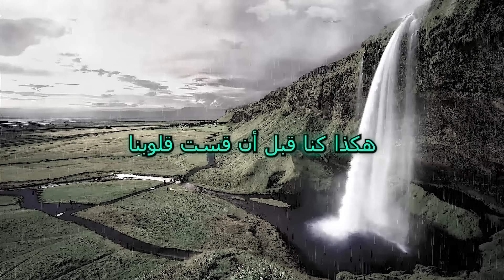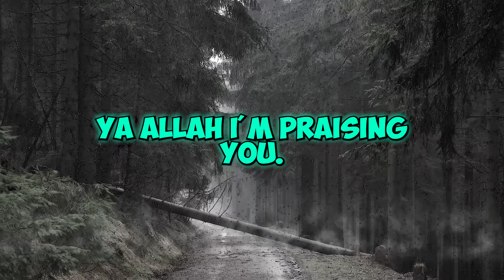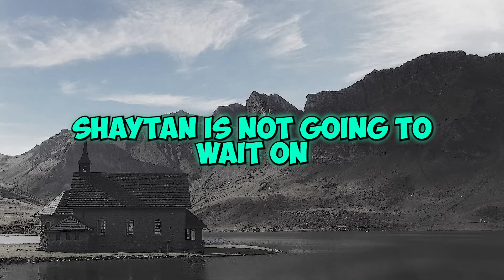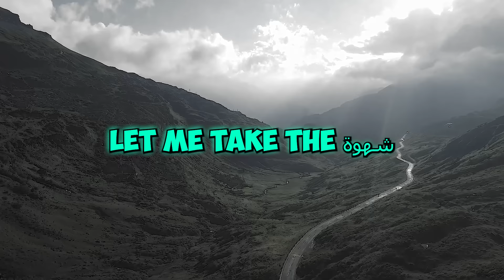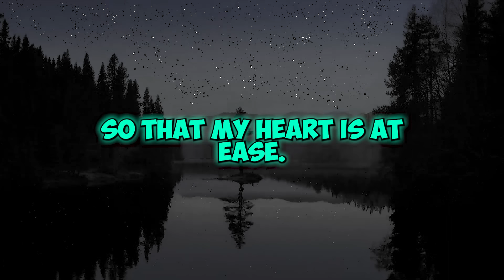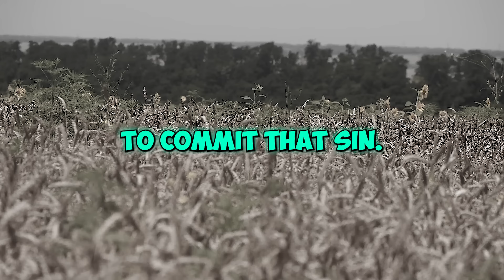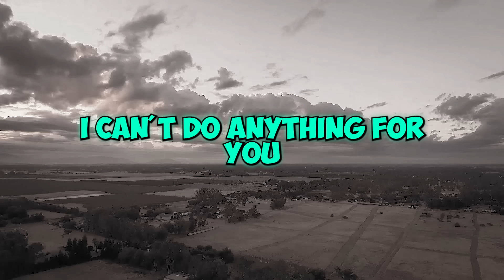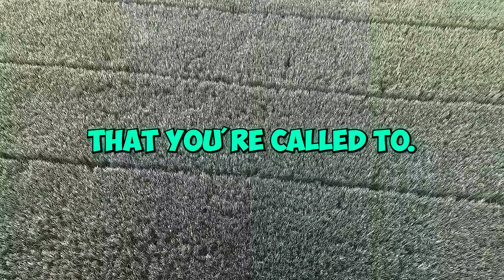How To Deal With Doubts | Dr. Omar Suleiman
Join Dr. Omar Suleiman in this insightful lecture on "How to Deal With Doubts." Explore practical strategies and Islamic principles to address and overcome doubts that arise in faith and daily life. Dr. Suleiman discusses the sources of doubts, their impact, and provides guidance on strengthening one's faith through knowledge, reflection, and seeking guidance from reliable sources. Discover how to navigate uncertainties with clarity, confidence, and spiritual resilience.